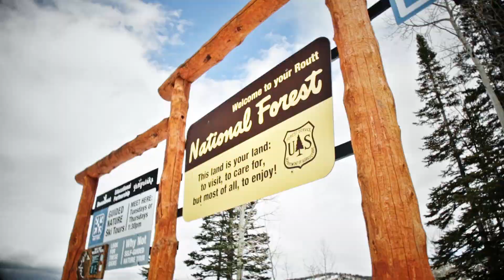A Mountain for Everyone: How Steamboat Won the Hearts of the Shamberg Family | coloradoskicountryusa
What is it about Colorado Ski Country that keeps the Shamberg Family coming back year after year? Could be the excellent guest service from Steamboat's ski instructors, or the welcoming western hospitality from Steamboat locals, or maybe it's the special snow that only seems to fall on Mt. Werner.